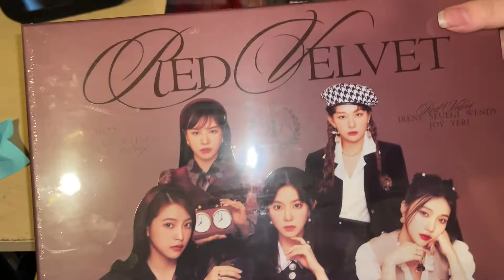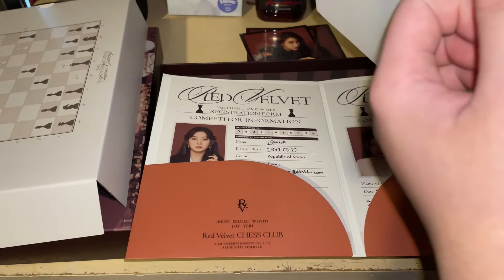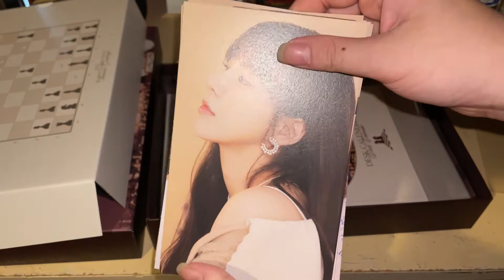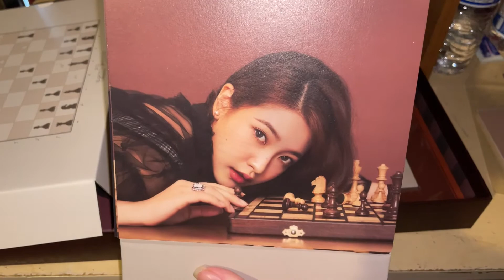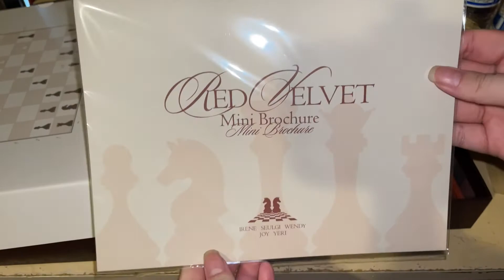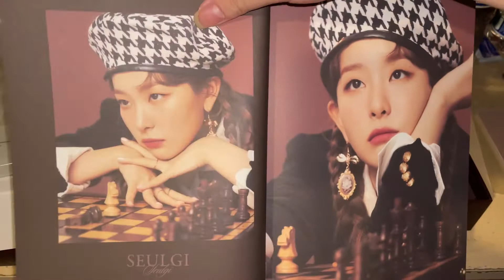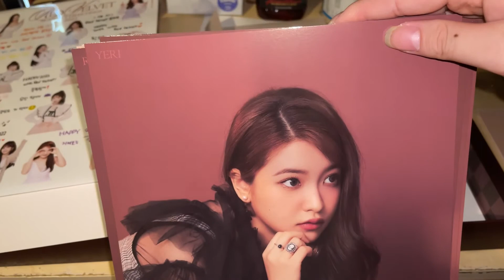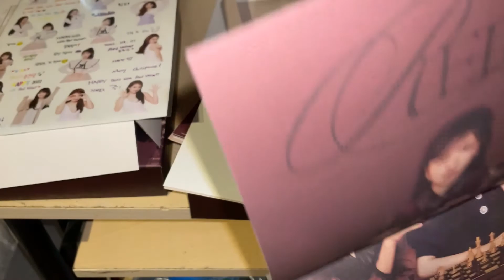Red Velvet 2022 Season Greetings Unboxing